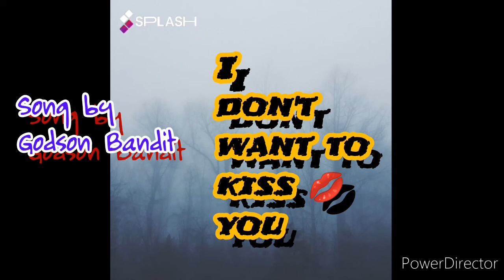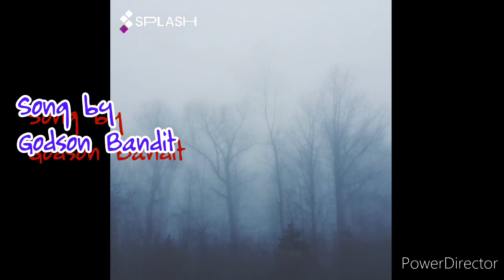I don't want to kiss 💋 you